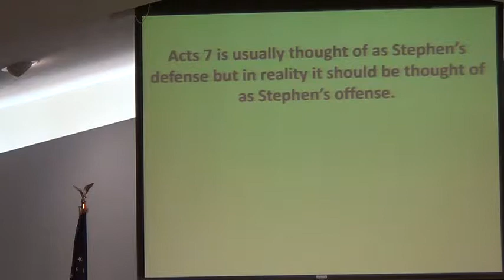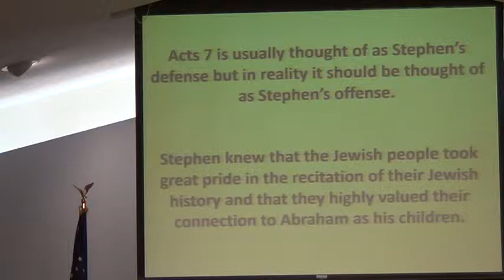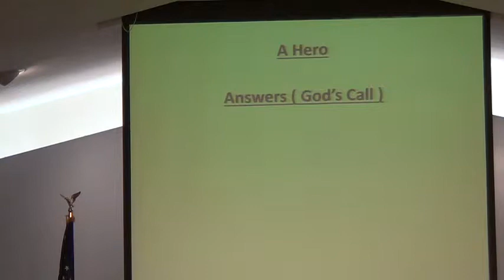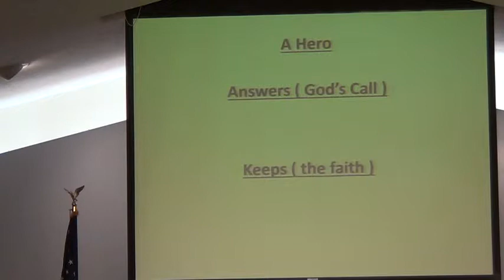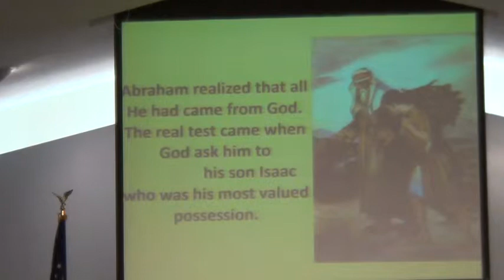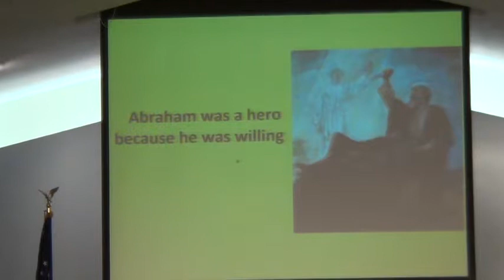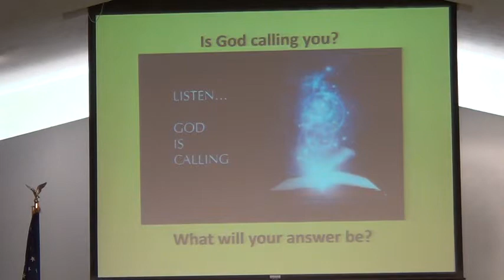Goshen Christian Church Sermon 11.8.15 Abraham